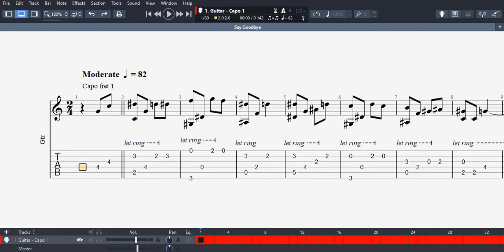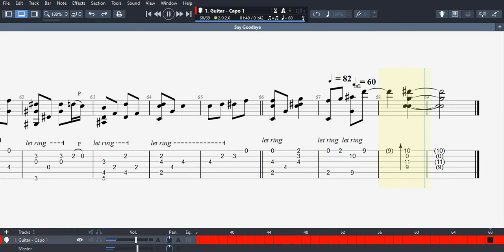.hack//Sign OST - "Say Goodbye" Acoustic Fingerstyle Guitar Tab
My fingerstyle arrangement of the track "Say Goodbye" from the soundtrack of the anime .hack//Sign. Music composed by Yuki Kajiura.

Guitar standard tuning, capo 1

Zip contains the tab in GP5, PDF, midi and txt formats. Happy playing! :D